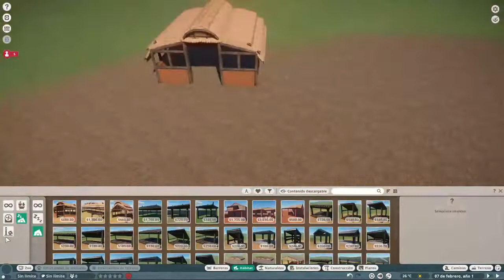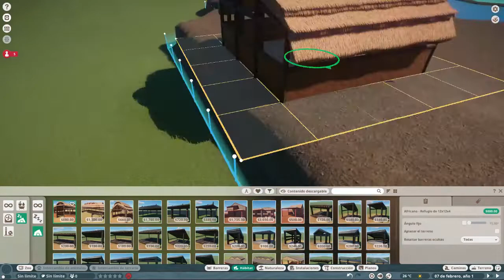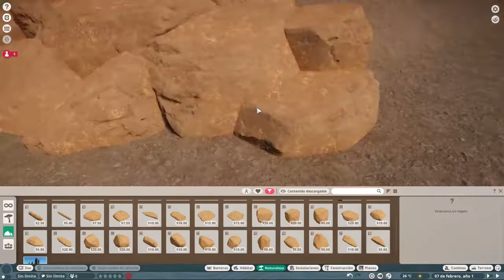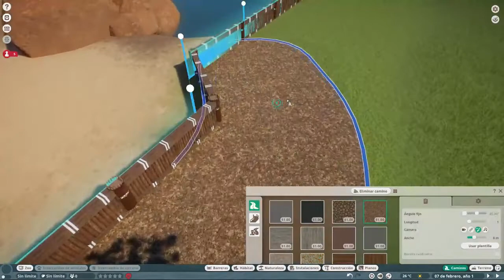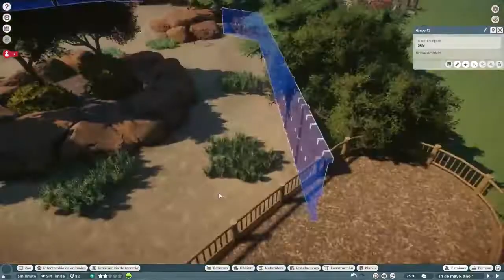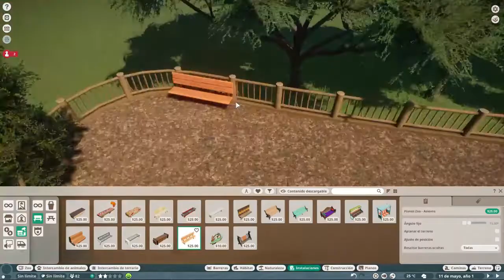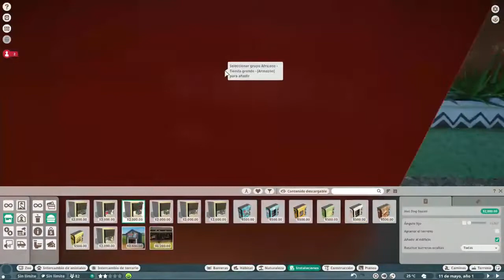Blackbuck y Gerenuk Speed Build - Planet Zoo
Speed Build de hábitad de antilopes negros(Blackbuck) y gerenuk en Planet Zoo.